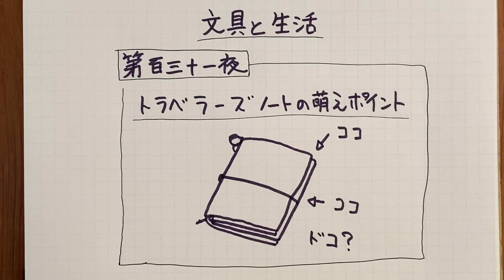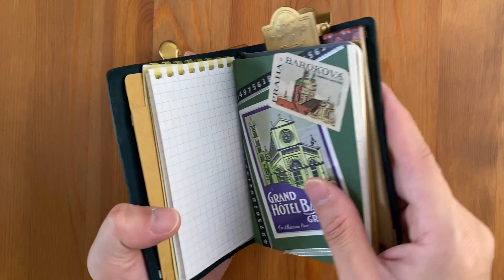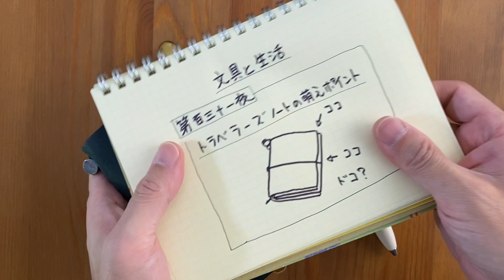第百三十一夜〜トラベラーズノートの萌えポイント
トラベラーズノート のここに萌えるよね！ってお話です。

メインチャンネル↓「書房の文房具の話」もよろしくお願いします。